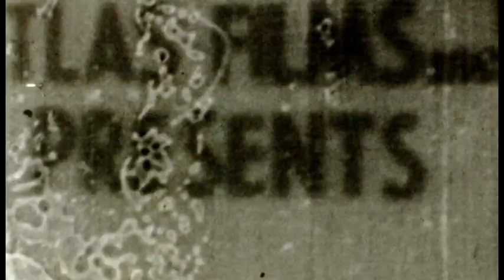Fröken Elvis The Mowie